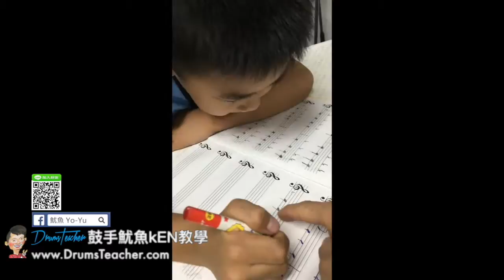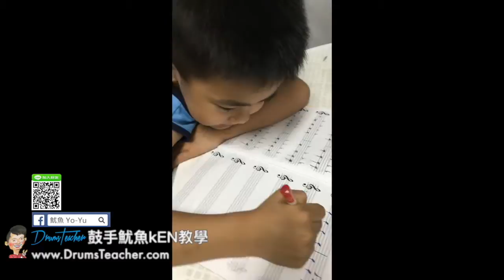【爵士鼓手魷魚kEN®】2017-06 🎵演出😀 ( 鼓手 - ；爵士鼓練習 ) Drum Cover Practice SparxStix 發光鼓棒